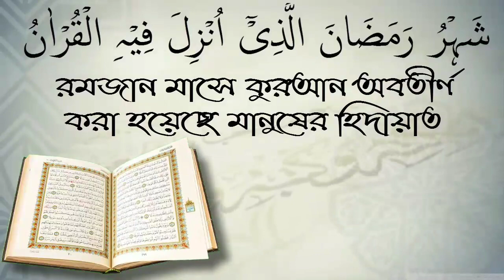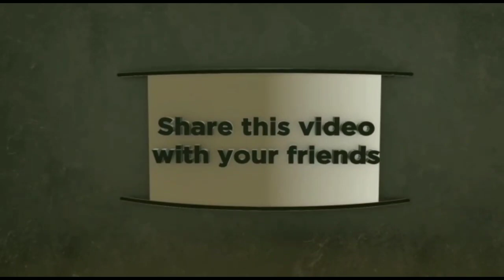উত্তম স্বামী পাওয়ার দোয়া।মুফতী আতাউল্লাহ বিন জামসেদ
لسلام عليكم ورحمة الله وبركاته